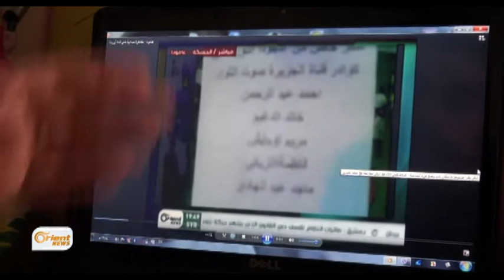Y.R.K.S qedexekirina Orient û Rûdaw şermeza rkir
Yekîtiya Rojnamevanên Kurd li Sûriyê raporek derbarî karê rojnemevaniyê li navçeyên di bin kontrola Rêveberiya Xweser de belavkir û têde 9 destdirêjiyên ser rojnemevanan belge kirin , di nav de girtina Nûçegihanê Orient News Gulal Liyanî